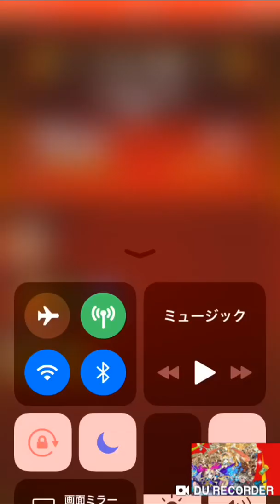「モンスト」ドラム佐々木&ラヴリエさん果たして勝負の行方は？！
このチャンネルではアンチコメントNGチャンネル荒らしNGしつこいコメントNG嫌なコメントNGその動画に関係ないコメントNG皆が見るコメントなので楽しい動画や配信にしていくためご協力お願いします。平和なチャンネルにするためお願いします危険な言葉など人の悪口を書いてしまった場合コメント消去させていただきます。楽しい動画を目標なのでご協力をお願いします。